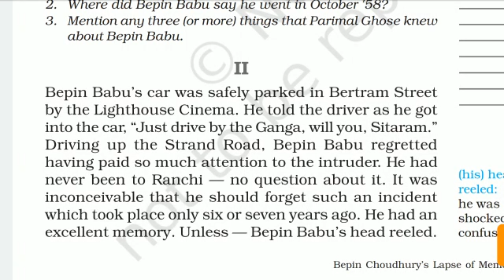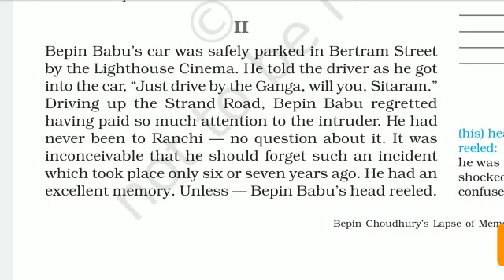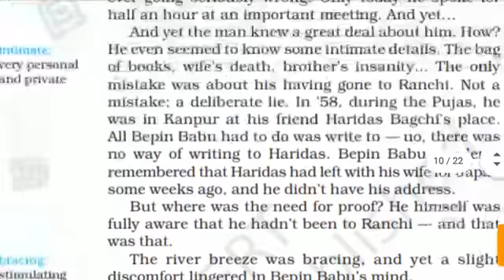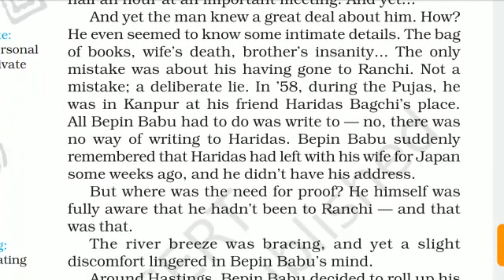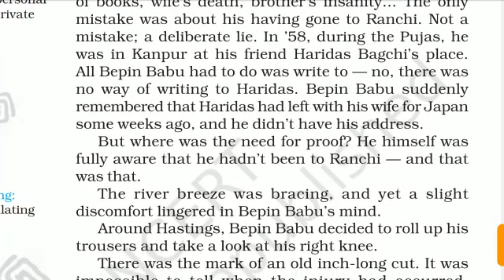class 8th English unit 4 readout part 2